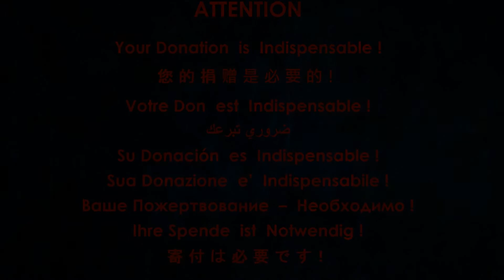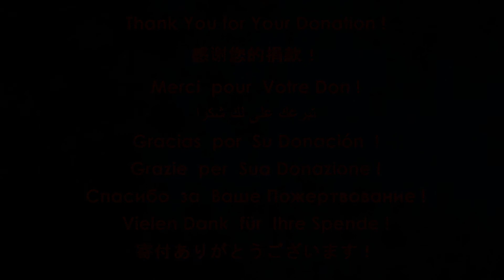C.Gluck - Dance of blessed spirits (Violin version)